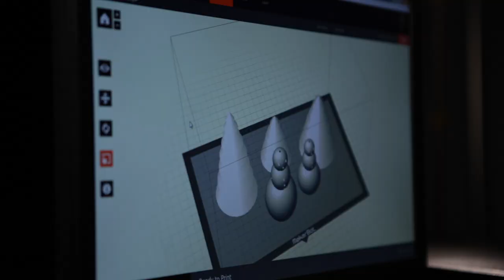Chase Collegiate School 2015 Holiday Wishes